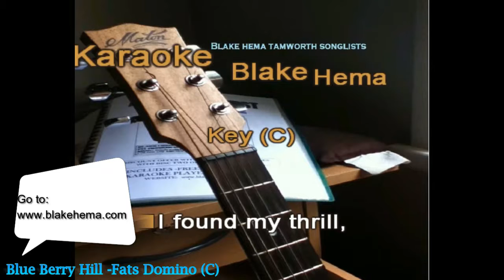Blue Berry Hill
Volume 1
Blake Hema Tamworth Songlists